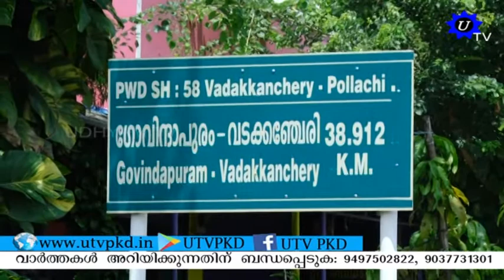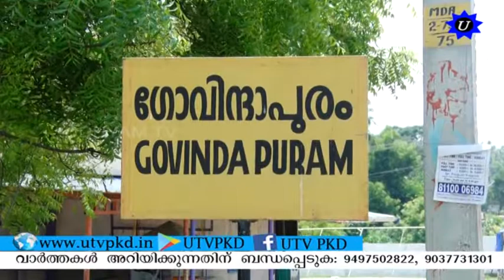ഞായർ ലോക്ക് ഡൗൺ ദിനത്തിൽ ജന ജീവിതം സ്തംഭിച്ചു. SUBSCRIBE OUR CHANNEL.!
ഞായർ ലോക്ക് ഡൗൺ ദിനത്തിൽ ജന ജീവിതം സ്തംഭിച്ചു